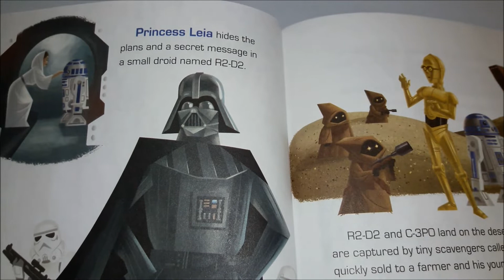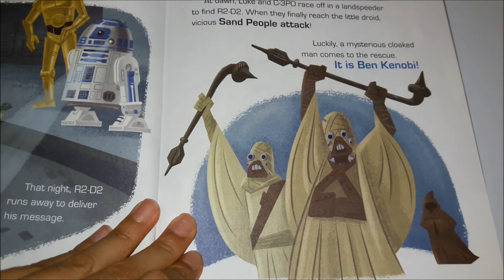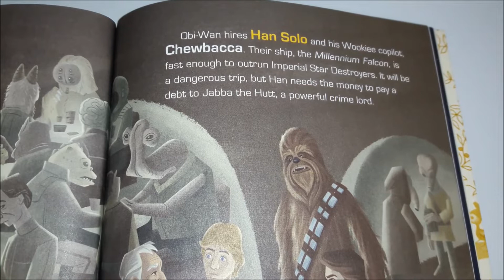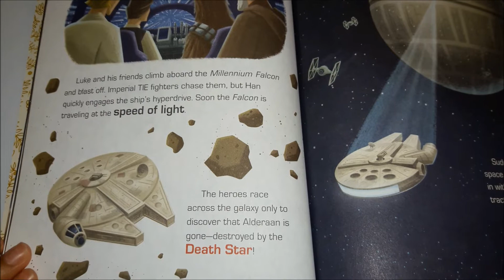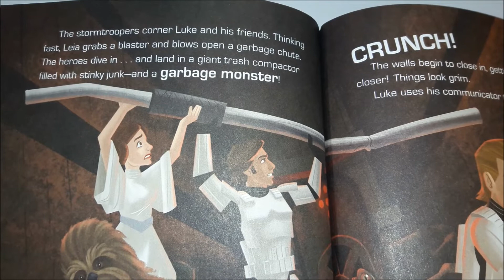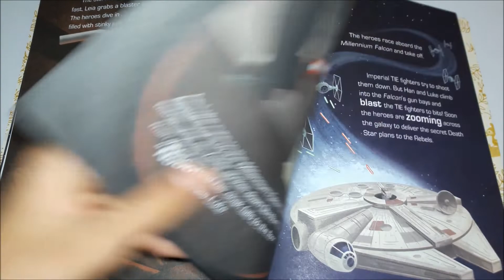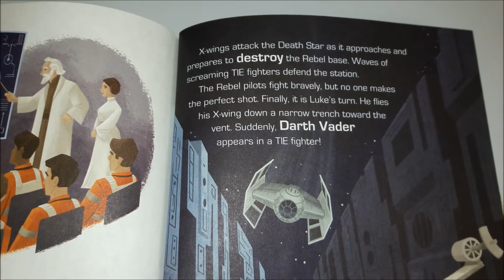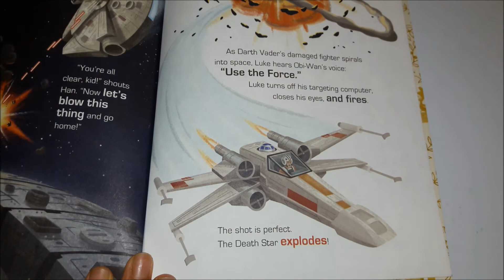📚 A New Hope 👽 a Little Golden STAR WARS Storybook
(2015) Lucasfilm
Adapted by Geof Smith
Illustrated by Meurer and Micky Rose
Published by Golden Books
Book Read by Mehul Sanghavi